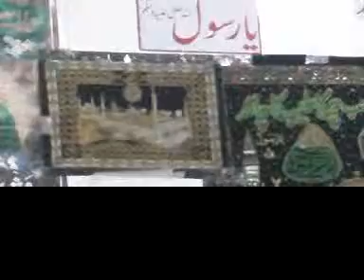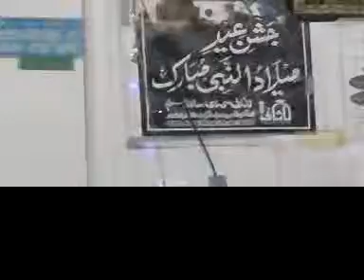Naat By Pir syed Faseehuddin Sohrwardi (2) @ Bazme Ghulamanae Mustafa SAWW. Dubai.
Beautiful naat sharif by Pir Syed Faseehudin Sohrwardi at mahfil organzied by BAZME GHULAMANE MUSTAFA (SAWW) IN DUBAI. GREAT KALAM.